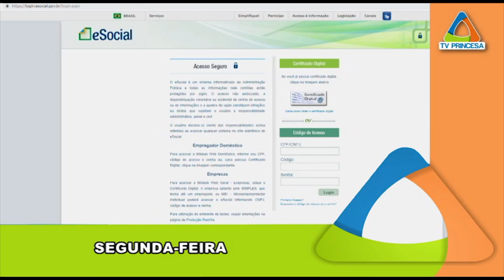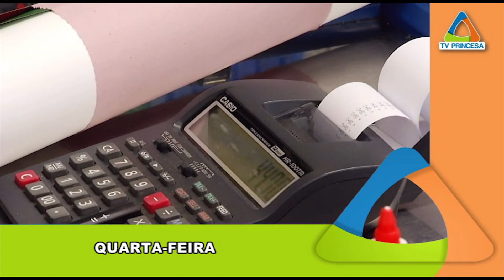(JC 11/01/19) Confira as principais matérias veiculadas durante a semana